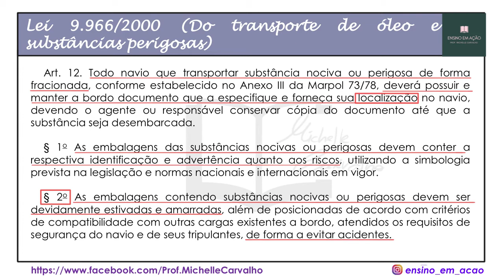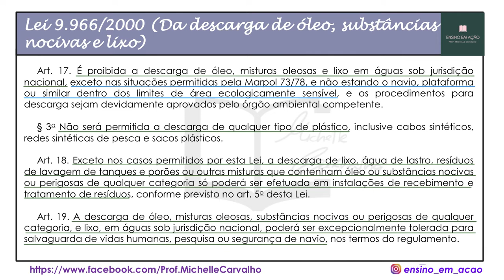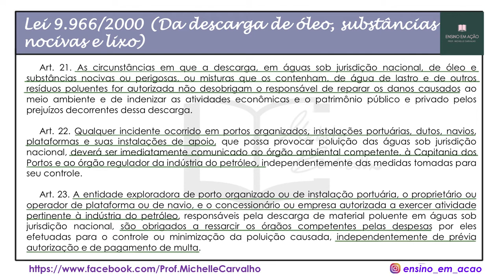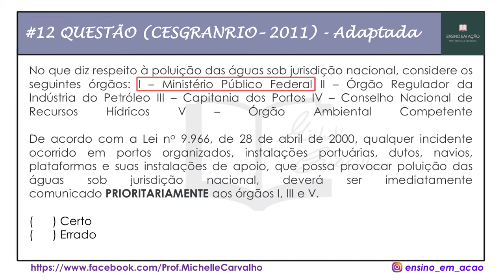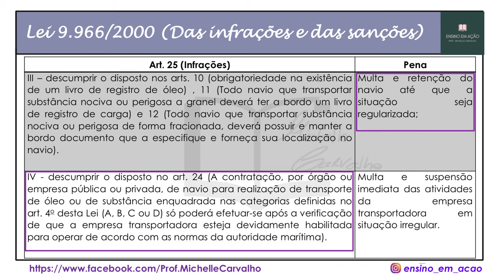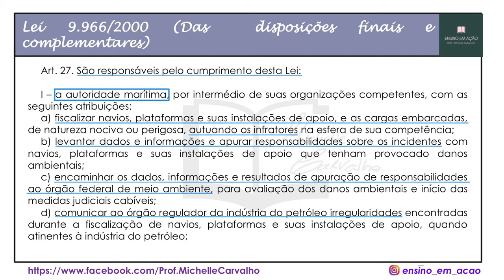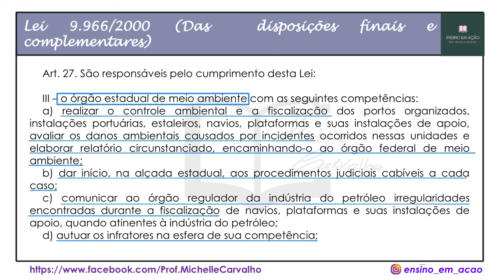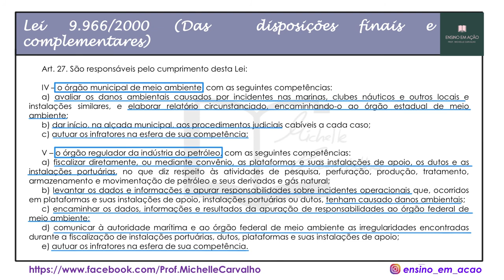CEBRASPE/CESPE | LEI nº 9.966/2000 - PREVENÇÃO DE POLUIÇÃO POR ÓLEO - LEGISLAÇÃO AMBIENTAL #2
Aula 2 de LEGISLAÇÃO AMBIENTAL sobre a Lei federal nº 9.966/00 e suas
alterações (Prevenção de poluição por óleo), com resolução de questões de diferentes bancas de concurso público, incluindo a banca CEBRASPE/CESPE.

Essa lei está no conteúdo programático dos CONHECIMENTOS ESPECÍFICOS  - ÊNFASE 9: ENGENHARIA AMBIENTAL – BLOCO I - Concurso PETROBRAS